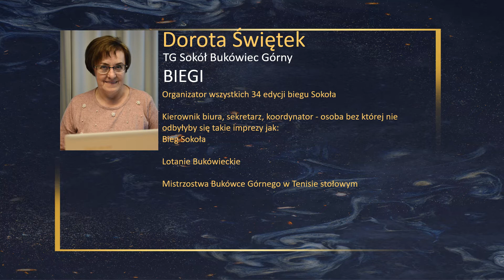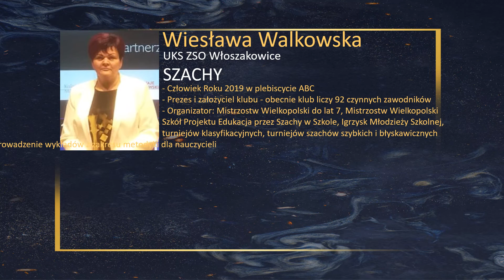Plebiscyt Sportowy Gminy Włoszakowice - Działacz Roku 2019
INFORMACJE DOTYCZĄCE GŁOSOWANIA

Głosowanie odbywa się za pomocą SMS‐ów. Aby zagłosować na sportowca, należy wysłać SMS na numer 4322 w treści wpisując DZIALACZ i numer kandydata. Przykład: Jeśli chcemy zagłosować na działacza o numerze 1 należy wysłać SMS o treści DZIALACZ.1 UWAGA: W JEDNEJ WIADOMOŚCI SMS MOŻNA ZAGŁOSOWAĆ WYŁĄCZNIE NA JEDNEGO DZIAŁACZA. SMS W KTÓRYM ZNAJDOWAĆ BĘDZIE SIĘ WIĘCEJ NIŻ JEDEN NUMER NIE BĘDZIE LICZONY. (przykład: DZIALACZ.1.2 – BŁĄD) Po słowie DZIALACZ należy umieścić kropkę. Należy pamiętać, by nie stosować polskich znaków. Wysłanie SMS jest darmowe – Organizator nie pobiera dodatkowych opłat. Organizator nie bierze odpowiedzialności za opłaty pobrane przez operatora sieci komórkowej numeru telefonu, z którego wysłano SMS. Głosujący mogą wysłać maksymalnie trzy wiadomości SMS w Plebiscycie z jednego numeru telefonu na każdą kategorię. Po wykorzystaniu limitu wiadomości SMS, dalsze głosowanie będzie niemożliwe. Głosowanie trwa od 3 lutego 2020 r. od godz. 00:00 do 16 lutego 2020 r. do godz. 23:59. Wysłanie przez Głosującego wiadomości SMS jest równoznaczne ze złożeniem przez niego oświadczenia, iż wyraża on zgodę na postanowienia niniejszego Regulaminu. Regulamin dostępny na stornie